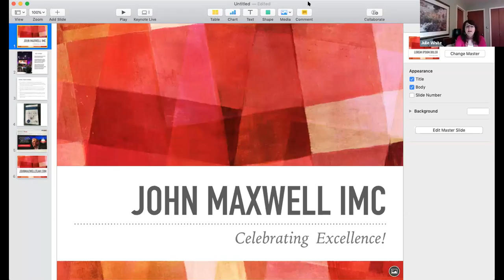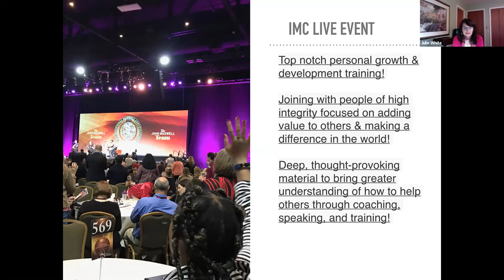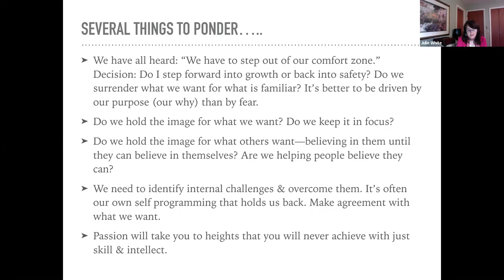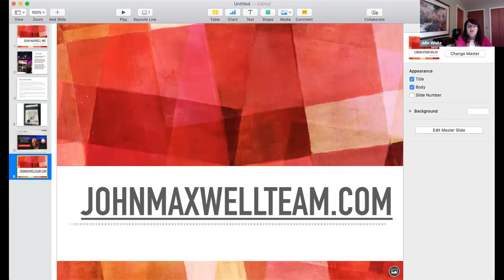Team Zoom 3/18/19 Stephanie Keisman sharing on Pro 5 Summit!